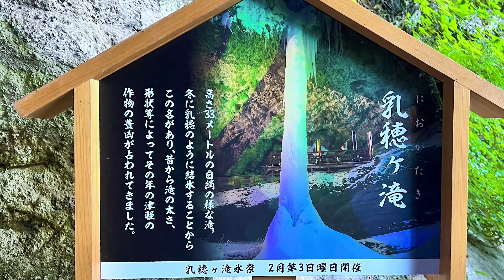青森 西目屋 乳穂ヶ滝（におがたき） 2023.8.4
青森県 白神山地の暗門に向かう途中、西目屋村の乳穂ヶ滝へ行きました。白神山地ビジターセンター や 道の駅津軽白神 ビーチにしめや からも近く、鳥居と狛犬があり神社様式の聖域です。
崖の上から滝が落ち、中間の岩屋に不動や薬師観音、稲荷、山の神、龍神が祀られています。
冬には氷柱ができて、ライトアップもされるそうです。
目の前を流れる岩木川沿いには、ガマガエルにそっくりの石があります。